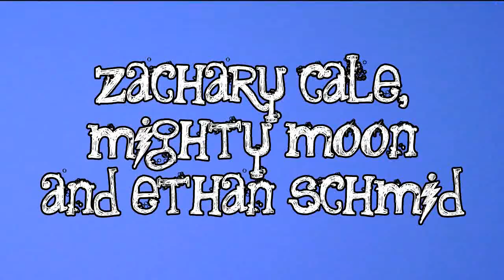NATCH 5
A series of collaborative recordings from Black Dirt Studio.
COMING SOON!
Zachary Cale, Mighty Moon & Ethan Schmid - recorded April 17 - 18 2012.